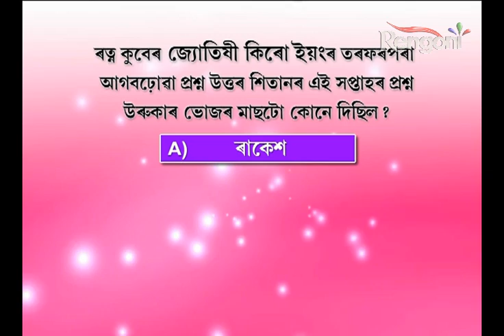Beharbari Out Post Epi 564 P 3